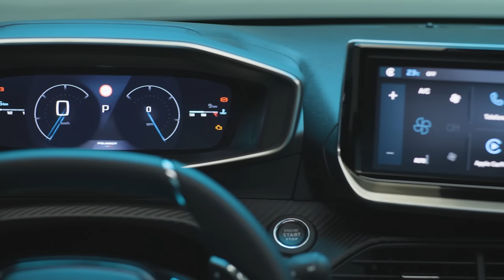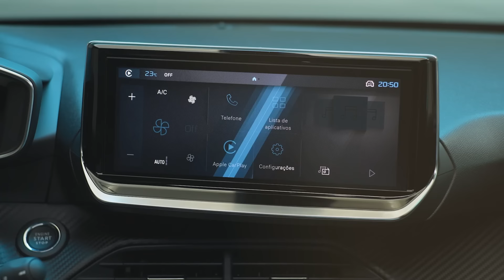Peugeot 2008 finalmente ENTRA NA BRIGA dos SUVs compactos com novo motor 1.0T a partir de R$ 120k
Melhor CUSTO-BENEFÍCIO entre os SUVs compactos? @peugeotbrasil  2008 finalmente ENTRA NA BRIGA com novo motor 1.0T a partir de R$ 120k